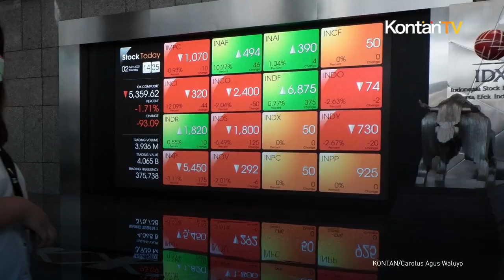Tengah Pekan di Akhir Tahun, Berikut Rekomendasi Saham Hari Ini | KONTAN Rekomendasi Saham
Akhir tahun semakin dekat, Indeks Harga Saham Gabungan (IHSG) semakin bergairah. Selasa (19/12), IHSG menguat 0,96% ke 7.187,84.

Menjelang tutup tahun di tengah pekan ini, analis menyodorkan inspirasi rekomendasi saham hari ini. Ada delapan emiten yang bisa menjadi bidikan investor atau trader untuk hari ini. Berikut rekomendasi saham hari ini, hasil wawancara Kontan dan riset analis saham.